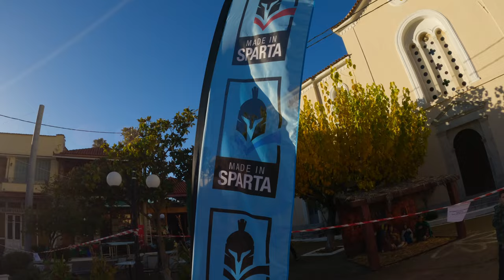Ορεινός ημιμαραθώνιος στο Καστόρι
Λίγο πριν τα Χριστούγεννα του 2023 τρέξαμε τον ορεινό αγώνα στο Καστόρι Λακωνίας. 22 χιλιόμετρα στο βόρειο Ταΰγετο σε μια διαδρομή με πολλές εναλλαγές και τους ντόπιους να υποστηρίζουν τον αγώνα στήνοντας τους σταθμούς ανεφοδιασμού με πολλά καλούδια όπως θα δείτε και στο βίντεο.

Ενότητες:
00:00 Εισαγωγή
00:42 Αναχώρηση από την Αθήνα
01:41 Στη Σπάρτη την προηγούμενη μέρα
03:53 Στο Καστόρι πριν την εκκίνηση
05:28 Εκκίνηση του αγώνα
08:30 Ανέβασμα στον Ταΰγετο
11:02 Τρέξιμο στο δάσος
13:38 Στις έντονες ανηφόρες
15:40 Ψηλά στο βουνό
17:33 Στην έντονη κατηφόρα
19:25 Το κέρασμα
20:39 Τερματισμός

Εξοπλισμός:
📷 Sony a6500  + Sony 11mm f/1.8
📹 GoPro Hero 11
🎥 Insta360 X3 + Insta360 Extended Edition Selfie Stick